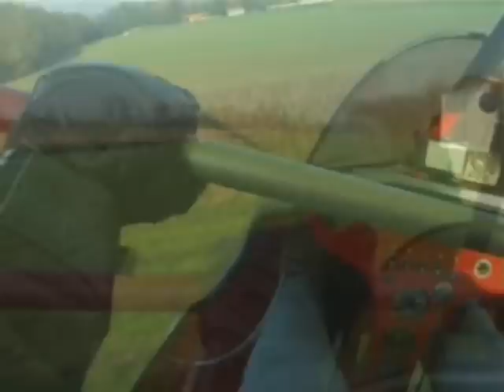Volo in deltaplano a motore - Buggy/XP15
filmato di volo in delta motore realizzato presso Gruppo Volo Casorezzo (MI)